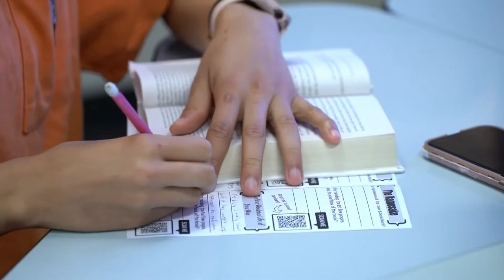2022-01-23 Senior Spotlight Ndjakalenga Mwenentanda